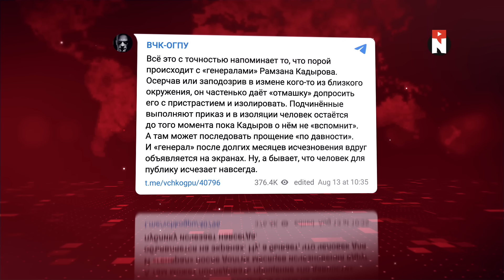В РФ исчез важный генерал / СПЕЦ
Россия теряет сразу несколько генералов, открылась правда о том, где держат Суровикина и всё это в один день. Смотрите наш новый спецвыпуск!